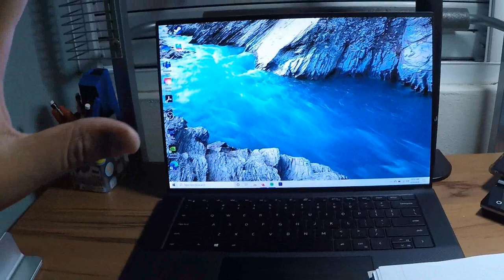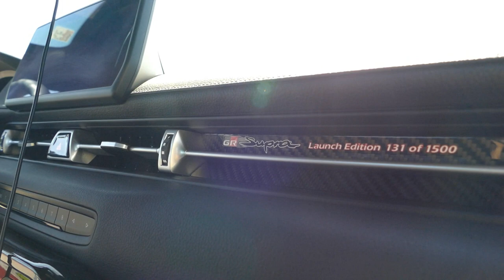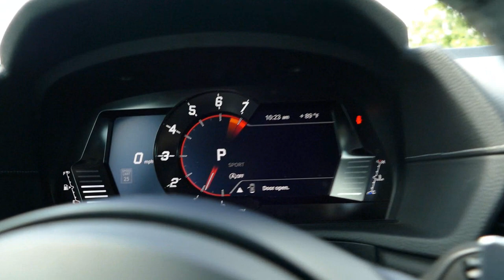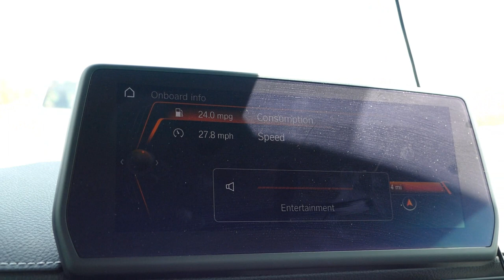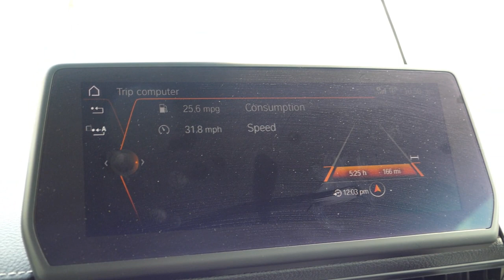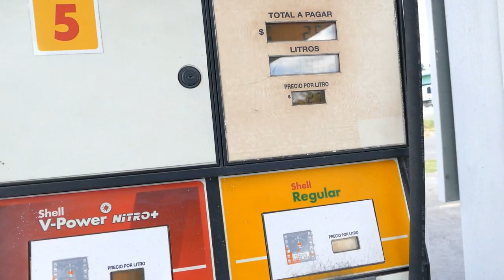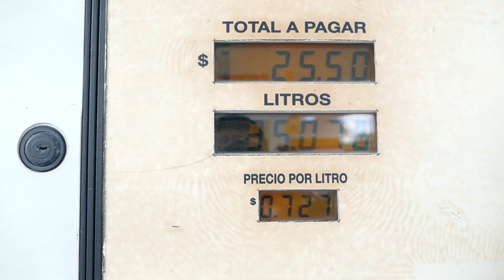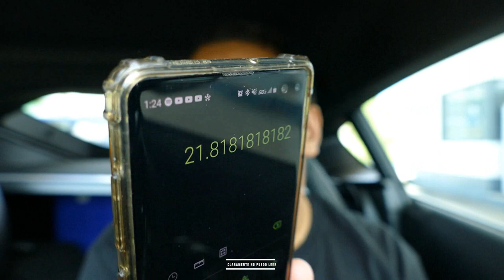Toyota me dio este carro por 3 días. CCM Vlog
Gracias a Toyota de Puerto Rico por prestarnos el Supra por los pasados 3 días. Definitivamente es una experiencia inolvidable.